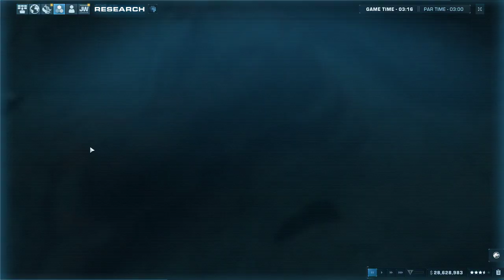Jurassic World Evolution 2! Southwest USA! Watch Wifey build a park with a 5-star rating! Ep: 04/05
Welcome back to another episode of Jurassic World Evolution 2, where we join Wifey in her quest to build a five-star park in the unforgiving terrain of the Southwest USA. In this challenge mode, Wifey must use her skills to create a park filled with wild and exotic dinosaurs, all while racing against the clock to achieve a five-star rating.

With starting cash of $5.5 million, the conditions are set for an exciting adventure. But be warned, the negative physical traits of some of the dinosaurs can greatly reduce their lifespan, adding an extra layer of challenge to the game.

To acquire dinosaurs, Wifey will need to send expeditions with scientists to extract fossils and create new breeds of dinosaurs. Research and development is also available, with each node presenting its unique set of requirements.

To increase her income, Wifey must build viewing attractions and provide amenities and facilities to entice guests to come and see the dinosaurs. The ultimate goal is to increase the park's rating to five stars, but it won't be easy.

In this episode, Wifey faces even more challenges with the addition of new dinosaur breeds, including the Dsungaripterus. Can she handle the pressure and continue to build her park to success?

If you're a fan of Jurassic World Evolution 2, be sure to like, share, subscribe, and leave a comment to let us know if you want to see more episodes of Wifey's adventure in building the ultimate dinosaur park.